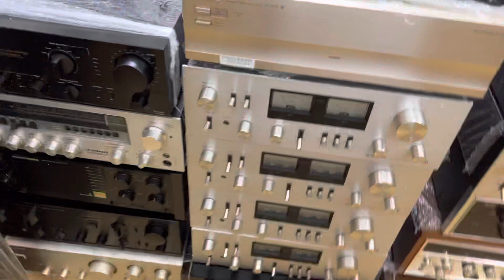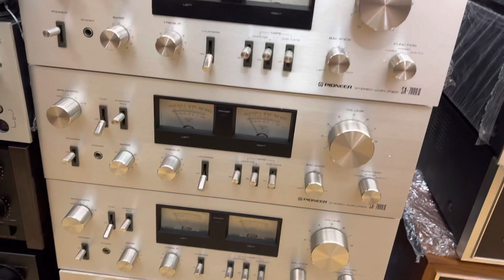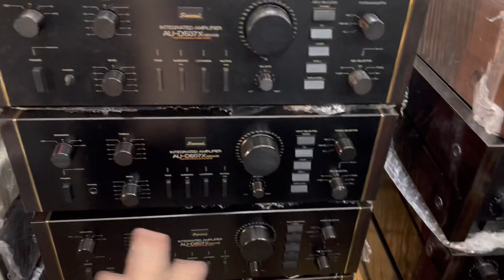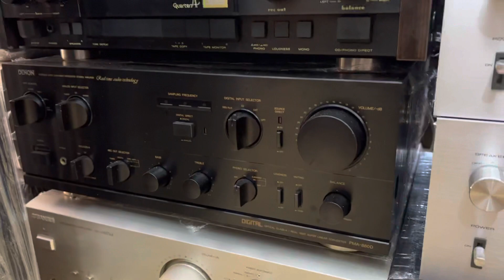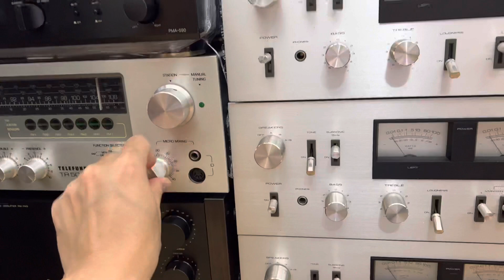Về được mấy chiếc âm ly Nhật bãi tuyển chọn kỹ ĐT 0983698887